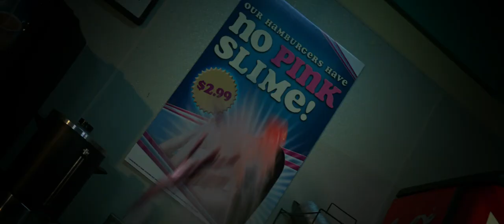SNATCHERS (2019) Official Trailer HD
Two years ago, after a premiere at the Sundance Film Festival, Verizon’s go90 and Stage 13 launched the original scripted horror-comedy series “Snatchers”, which Fred Topel reviewed and exclaimed, “...would make Sam Raimi proud.“

“Snatchers” is centered on a status-obsessed teen who, after having sex for the first time, finds herself pregnant…with an alien.

While new episodes were released weekly back in 2017, the full feature film is now getting a premiere at next week's SXSW Film Festival in Austin, Texas.

Written by Stephen Cedars, Benji Kleiman, and Scott Yacyshyn, and Directed by Cedars and Kleiman, the film was inspired by watching their older sisters navigate the horrors of adolescence. Focusing the story on two teenage girls, Cedars and Kleiman unleash their horror/comedy skills to create a funny, thrilling, and bloody ride through the high school experience.

"Sara is one of the cool kids; she’s got the right friends, makes the right jokes... and is totally terrified of losing her status. She’d be a lot more secure if she could win back her super-hot ex, Skyler, but he’s not interested unless they move to the next level. Sara decides to take the plunge without protection, but soon discovers Skyler isn’t just horny like a normal teenage boy. Something changed on his summer trip to Mexico. Something… extraterrestrial! When Sara wakes up the next morning nine-months pregnant, she turns to the only person she can trust: her nerdy ex-best friend, Hayley. The girls soon realize this alien problem is only just the beginning. Ultimately, this is a story of a teenage girl finding her self-worth and learning to accept her choices… by killing aliens and saving the world!"

Here's the brand new trailer.